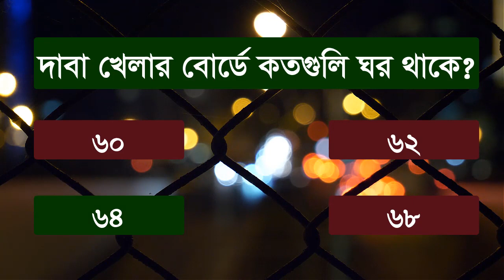কোন দেশের মেয়েরা সবচেয়ে বেশি সুন্দরী | GK Solve | IQ Test